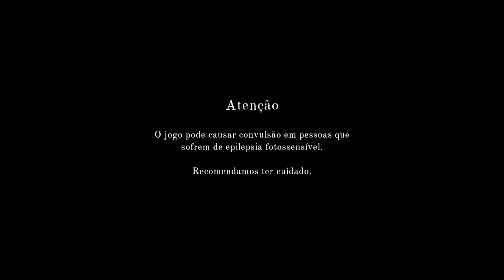Jogo Aprovado 👍🏻 - The Last Case of Benedict Fox #4 - Detetive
Aventura-te num mundo bizarro de organizações secretas, rituais proibidos e assassinatos a sangue frio. Entra no subconsciente das vítimas e explora as suas memórias em busca de pistas. Assume as rédeas do último caso de Benedict Fox, um autoproclamado detetive preso a um demónio companheiro.

Playlist ROBLOX

Twitch Canal